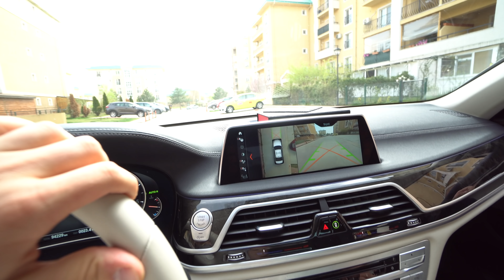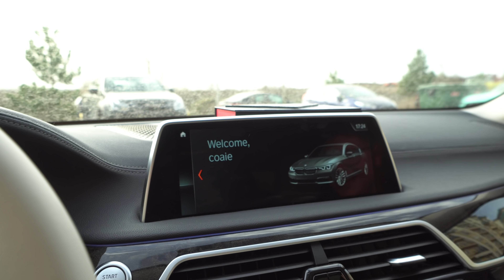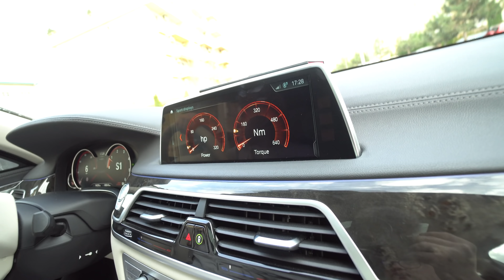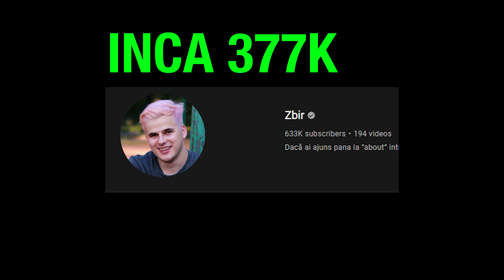DE CE MI-AM REPARAT MASINA DUPA DAUNA TOTALA ?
Băgați Codul "Zbir15" pentru discount de 15% !

Sebi Crisan - Instagram/Tiktok: @SebiCrisann

Mitzuu - Instagram: @Mitzuun1  TikTok: @Mitzuu_

Ariana - Instagram: @Ariana.mtzz  TikTok:  @Arianaa.Mtzz